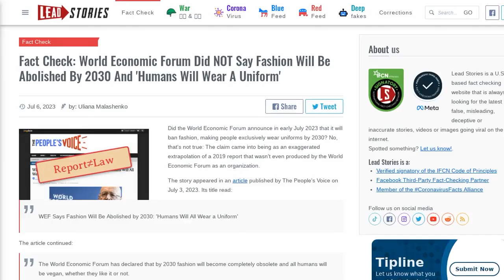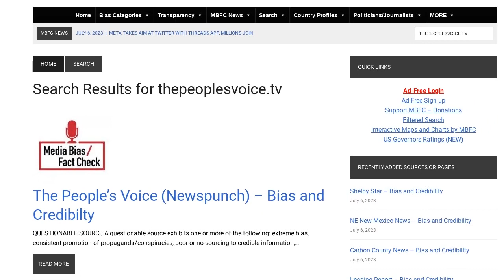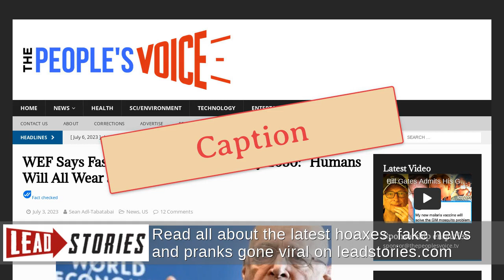Fact Check: World Economic Forum Did NOT Say Fashion Will Be Abolished By 2030 And 'Humans Will...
FACT CHECK: WORLD ECONOMIC FORUM DID NOT SAY FASHION WILL BE ABOLISHED BY 2030 AND 'HUMANS WILL WEAR A UNIFORM'

Did the World Economic Forum announce in early July 2023 that it will ban fashion, making people exclusively wear uniforms by 2030? No, that's not true: The claim came into being as an exaggerated extrapolation of a 2019 report that wasn't even produced by the World Economic Forum as an organization.